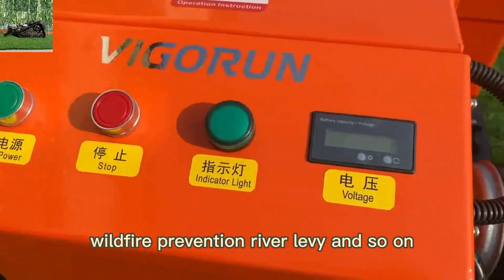Vigorun VTLM800 remote operated crawler grass trimming machine for sale made by Vigorun Tech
Our remote operated crawler grass trimming machine is equipped with high-quality, branded components that ensure long-lasting durability. By incorporating reputable brands known for their reliability, we minimize the risk of damage and ensure that your remote operated crawler grass trimming machine withstands the rigors of regular use.

One of the standout features of our remote operated crawler grass trimming machine is its 15cm wide tracks. These tracks are designed to provide superior lateral stability, which is crucial for maintaining balance and maneuverability on various terrains. The wide tracks ensure that the remote operated crawler grass trimming machine remains steady, reducing the risk of tipping or getting stuck. This stability is particularly beneficial when navigating uneven ground or tackling slopes, allowing for a smoother and more controlled mowing experience.

Specification:
Model:VTLM600/VTW550-90/VTLM800
Cutting Width: 600mm/550mm/800mm
Walking Speed: 0-4km/h  /0-6km/h  /0-4km/h
Working Degree: 0-45°/0-40°/0-60°
Adjustable Cutting Height: 10~150mm/  25/45/65/85mm  /10~180mm
Remote Control Range: 200m/200m/200m

Engine
Fuel Type: Gasoline/Gasoline/Gasoline
Brand: Loncin/Loncin/Loncin
Power / Emission: 9Hp / 224cc  /9Hp / 224cc  /16Hp / 452cc
Start Method: Electric start/ Pull start/Electric start
Emission Standard: Euro 5 EPA/Euro 5 EPA/Euro 5EPA
Fuel Tank: 2L/2L/7L
Working Time: 2h/2h/4h

Dynamo: 28V 1500W/28V 1500W/56V 4000W

radio controlled track-mounted weeder made by Vigorun Tech, Vigorun remote control wheeled slasher mower for sale
factory direct sales low wholesale price China forest farm cordless lawn mower brush cutter
best quality cordless pond weed cutter made in China
China made remote brush mower low price for sale, chinese best remote control mower for hills

9HP EPA approved gasoline engine travel speed 0~6Km/h RC grass trimmer
China made best price grass cutter machine for garden for sale from China mower manufacturer factory
7Hp 7.5HP 9HP 16HP gasoline engine self-powered dynamo remote operated grass trimmer
China made best price robot mower for slopes for sale from China mower manufacturer factory
gasoline engine all terrain self-charging generator remote control mower on tracks